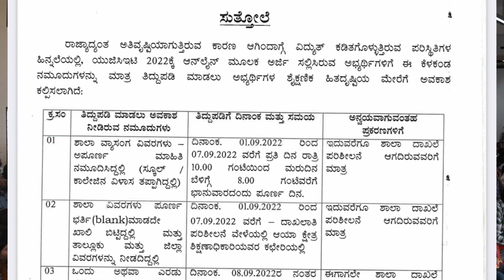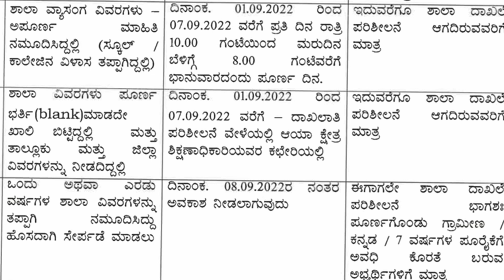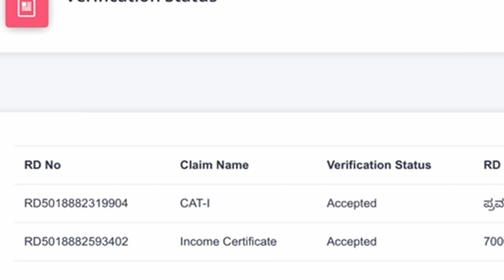Last Chance for Study details and RD Number edit 2022 | KCET 2022 Complete Process Explained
Study details and RD Number edit 2022

RD number and Study Details Editing link is given below

Karnataka examinations authority gave another chance to students to edit their study details and correct it. If students done any mistakes in KCET application form they can correct it from September 2 to 7 of 2022.